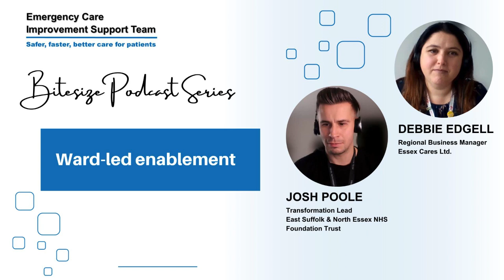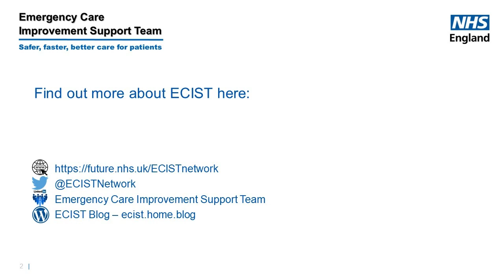ECIST Bitesize Podcast Series - Ward-led enablement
In this episode, Transformation Lead Josh Poole chats with Regional Business Manager Debbie Edgell about the excellent ward-led enablement programme at East Suffolk and North Essex NHS Foundation Trust, that has produced some impressive results

Produced by Nick Holding